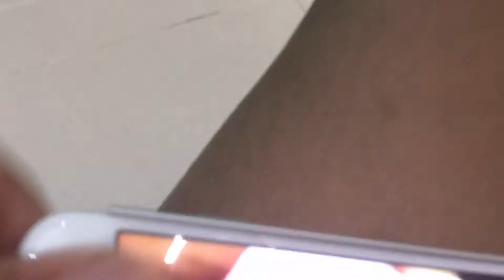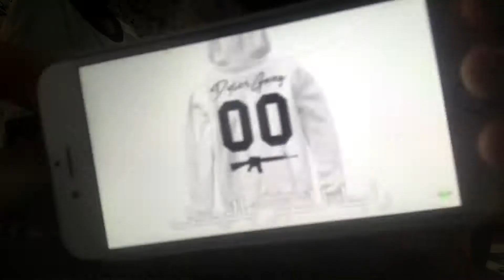FIFA 17 manager career